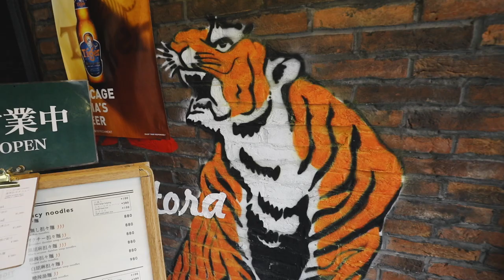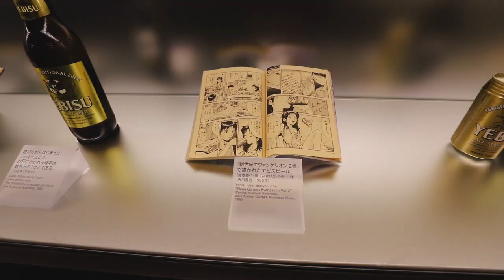Yebisu Beer Garden Museum || Japan Trip Ep 10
Yebisu Garden Place (恵比寿ガーデンプレイス) is one of Tokyo's many pleasant cities within the city. Consisting of roughly a dozen buildings and skyscrapers, it features a large array of restaurants and shops including a Mitsukoshi department store, the Westin Tokyo hotel, the Michelin 3-star Chateau Restaurant Joel Robuchon, offices, residential space and a photography museum.

Yebisu Garden Place is built on the former site of a beer brewery, where the still existing Yebisu Beer brand had been brewed since 1890. Interestingly, it was the beer brand which gave the later developing town and railway station of Ebisu* its name, and not the other way around.

The Museum of Yebisu Beer commemorates the original brewery, displays exhibits about the history and science of beer brewing in Japan and the world and offers beer tasting. The museum is free to enter, but regular paid guided tours are also offered and include beer tasting. The museum has a small dining section for those who wish to sample Yebisu beer or a light snack. The beer restaurant "Beer Station" at the entrance of the Yebisu Garden Place offers heartier meals and a wider selection of alcohol.

(taken from japanguide)